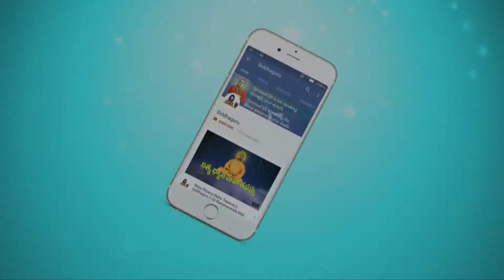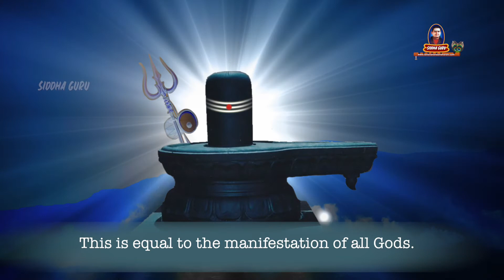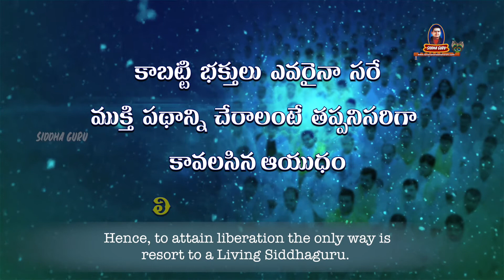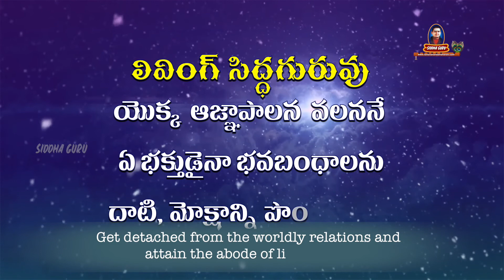Sant Namdev Life story with English Subtitles || Sant Namadev || Siddhayogis Life Histories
Who is Sant Namadev?
Who is Ghora khumbar?
Who is Vishoba?
What is the relation between them?

How did Sant Namdev attained Self realization?
Did he have a guru?

To know the answers for these questions and to know more interesting facts about Sant Namdev watch this Video.
sant namdev life story,
For More Details: